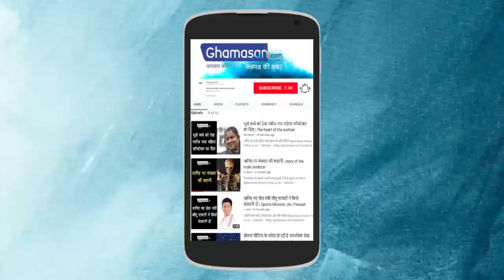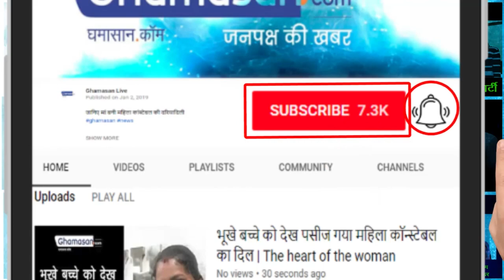भय्यू महाराज कांड की खलनायिका पलक तोड़ रही है जेल की रोटियां | Bhaiyyu Maharaj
खूबसूरत हसीना पलक ने बिछाया था जाल | The Beautiful Palak had laid the trap